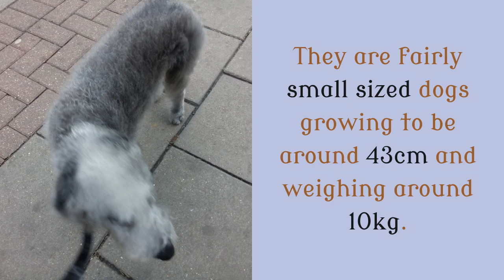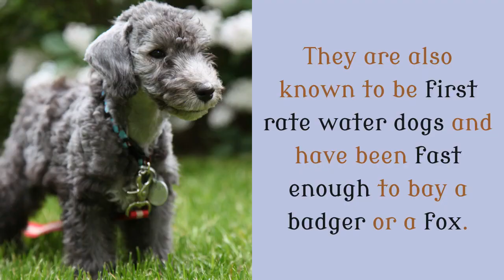11 Cool Facts You Should Know About Bedlington Terrier